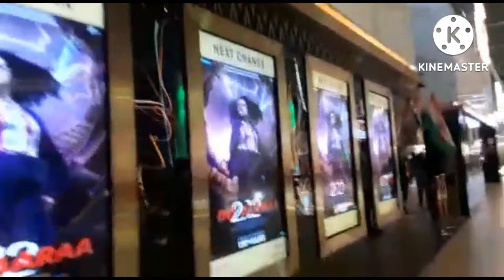Jio world drive mall (BKC)2022 ❤️❤️complete tour🤩